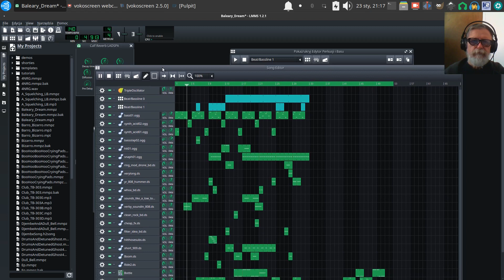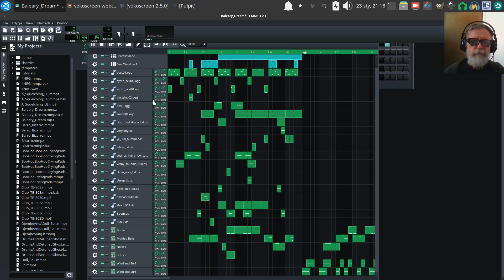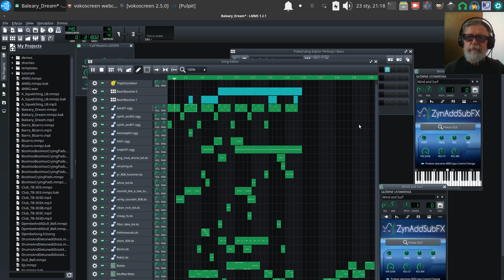🐧️ LMMS - Wind And Surf 🎶️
lmms ubuntustudio ambient 20230125 Vlog Tao-Mola; DIY wind & surf sounds etc. 😀️